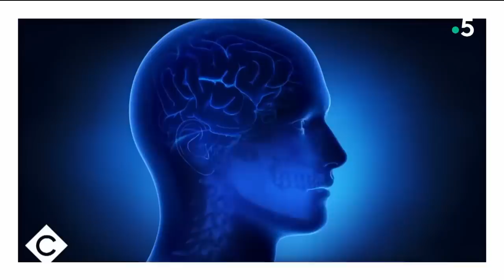Bertrand fait le récap' de l'année à C à vous ! - L’ABC - C à vous - 23/06/2022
• Le récap de l'année à C à vous